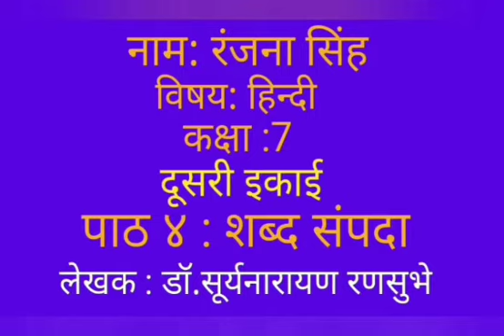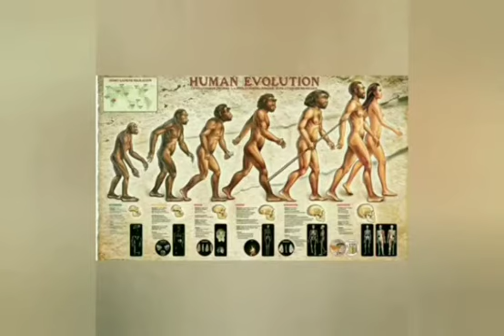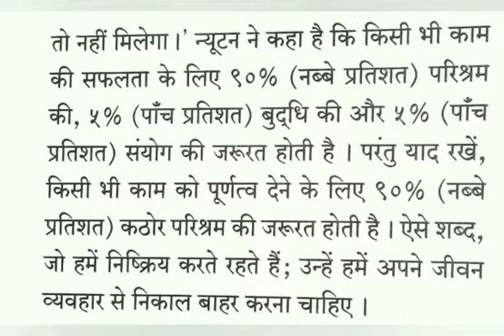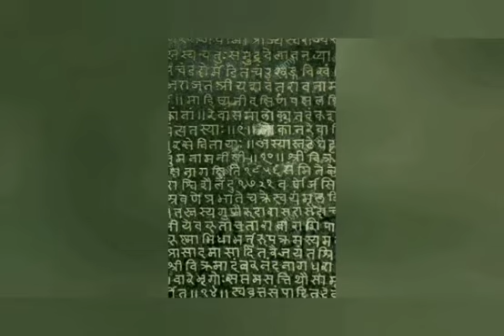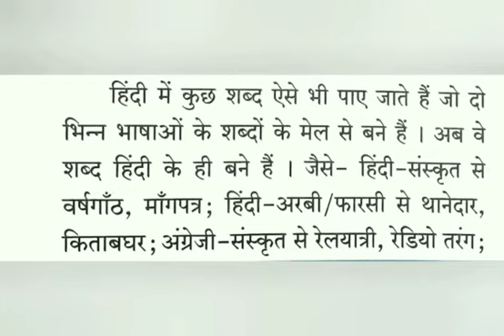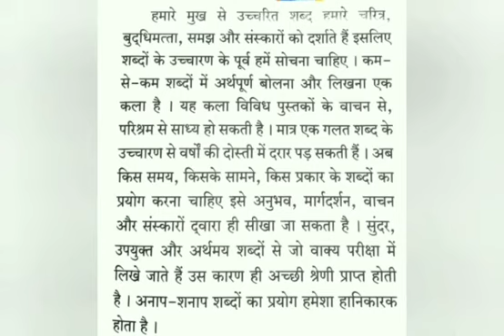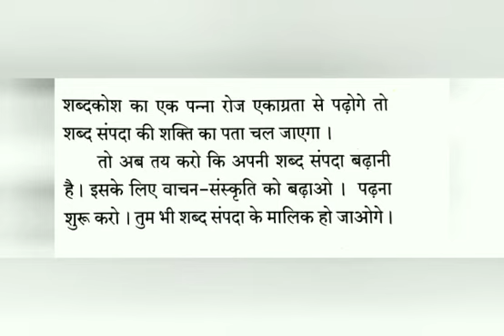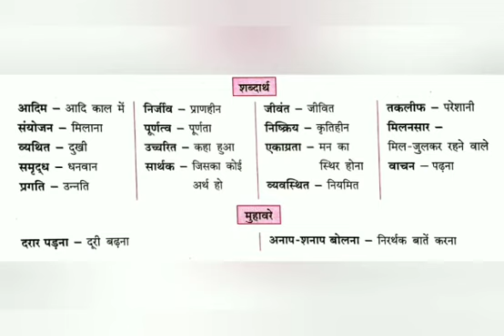STD 7 SUB HINDI TOPIC SHABD SAMPADA BY MRS RANJANA SINGH